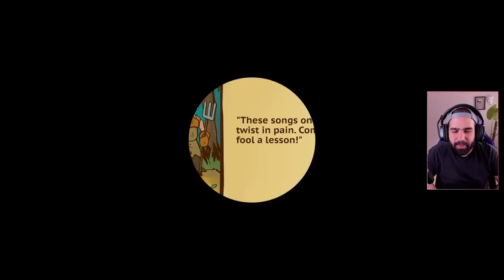ROL BEAT EM' UP COOPERATIVO DE 4 JUGADORES MUY DIVERTIDO • Knights of Braveland